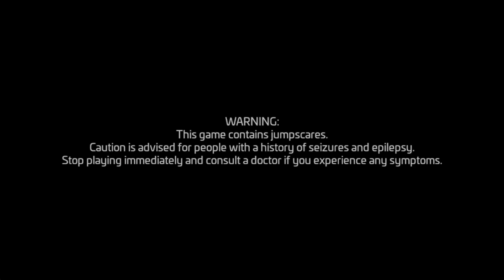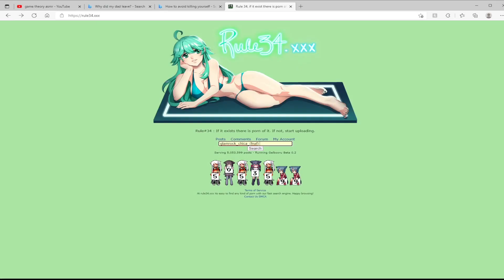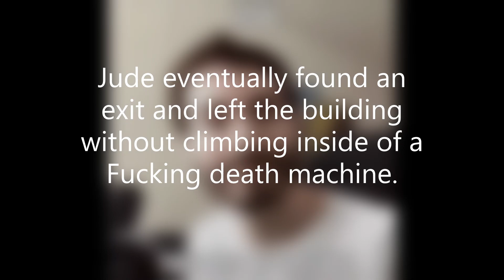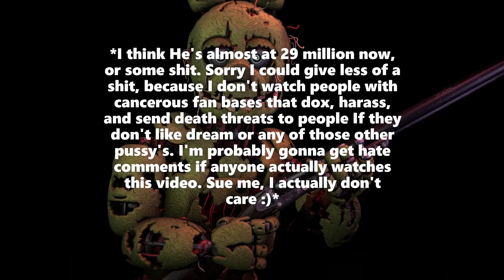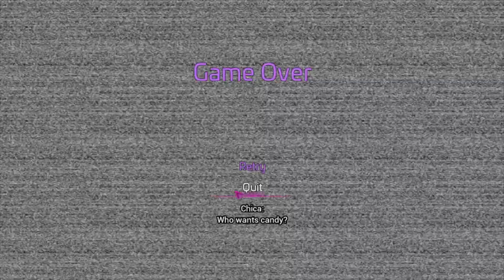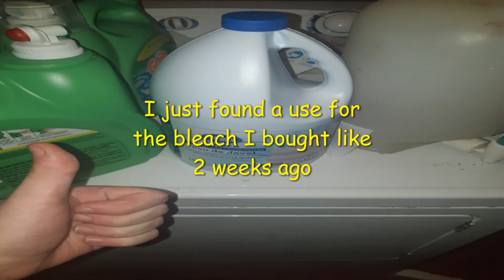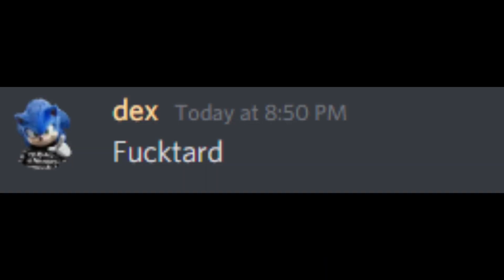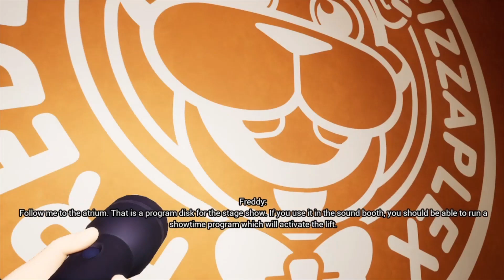Five Weed's at Freddy's: Secretly Baked - Part 1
This game was quite spooky

Sorry if the audio is a bit choppy, It's what happens when you use a free shitty ass editing software that came with your PC Lol

I've developed Insomnia after finishing this shitshow of a video